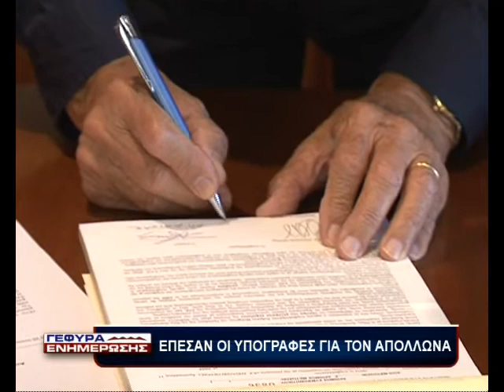dete.gr - APOLLONAS MANWLOPOULOU.wmv